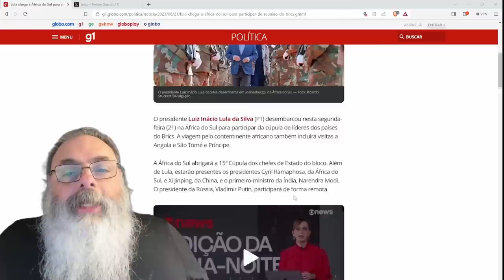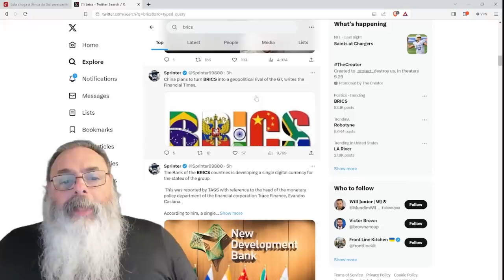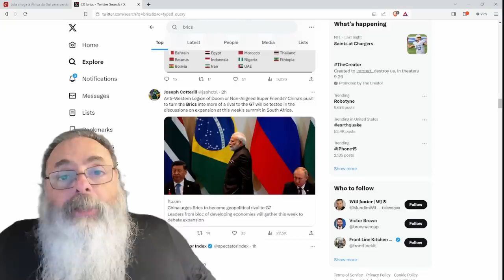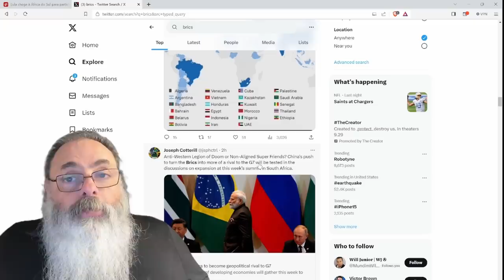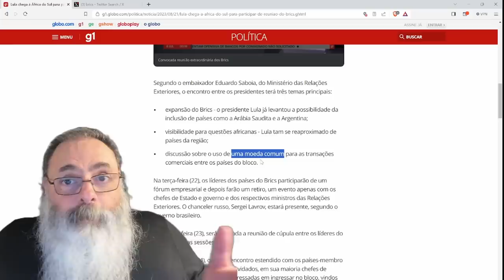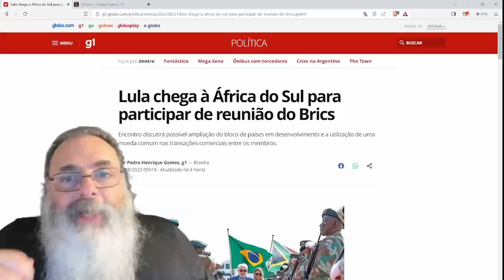LULA chega na ÁFRICA do SUL para REUNIÃO dos BRICS que se tornaram, BASICAMENTE, propaganda RUSSA